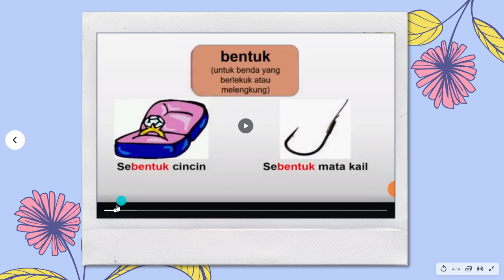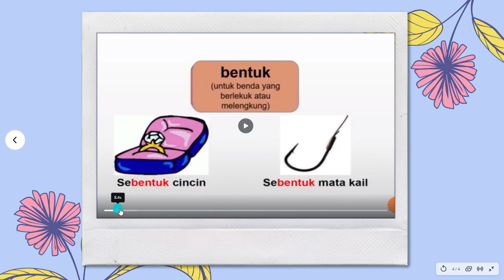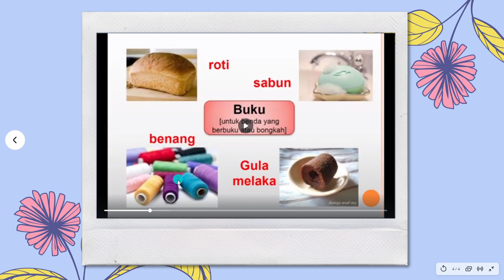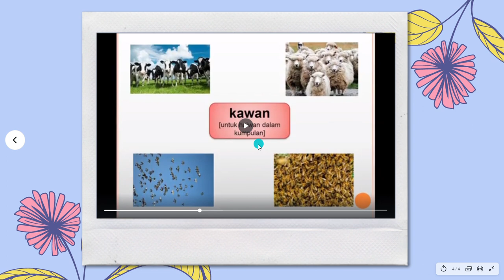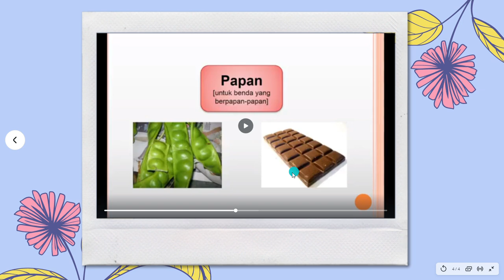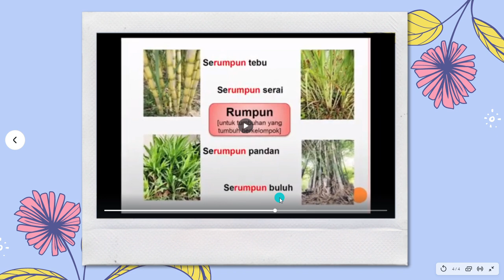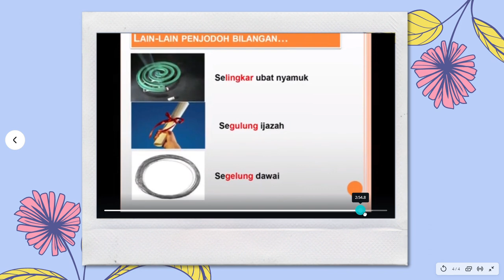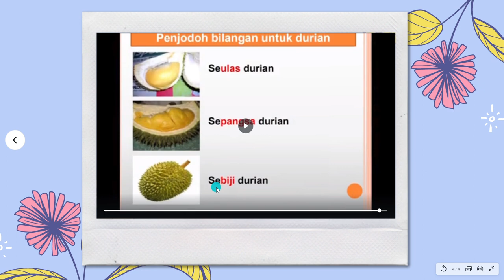BAHASA MELAYU TAHUN 3 | TATABAHASA | PENJODOH BILANGAN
TATABAHASA

CARA MENULIS

Pendidikan Muzik

PENDIDIKAN SENI VISUAL

MENGGAMBAR

MEMBUAT CORAK DAN REKAAN

MEMBENTUK DAN MEMBUAT BINAAN
MENGENAL KRAF TRADISIONAL